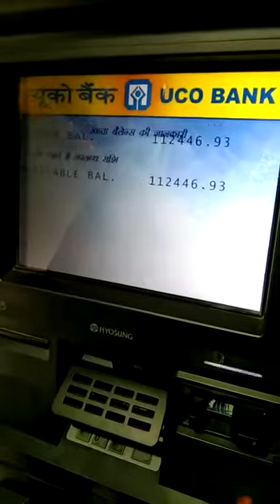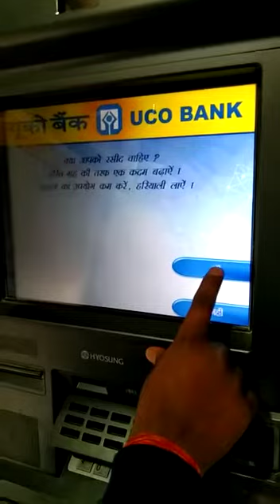atm se paise nikale hindi भाषा में